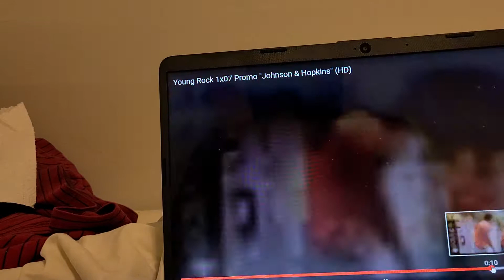YOUNG ROCK 1X7 TRAILER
who's Johnson and Hopkins